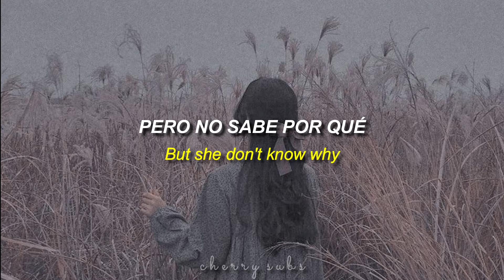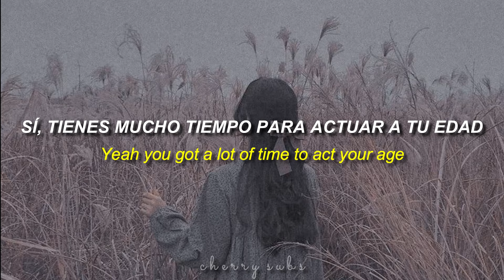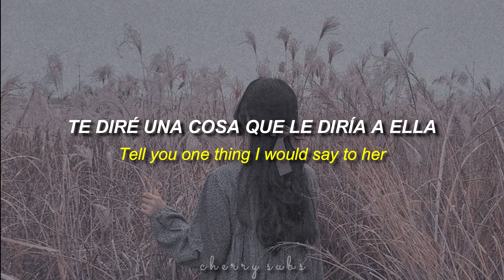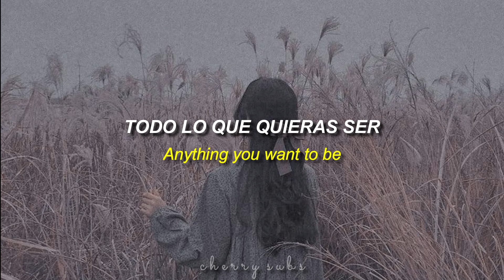『 Little Me 』• Little Mix || Sub. Español | Lyrics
Realmente una canción muy especial, para que aprendamos a amarnos y a tenernos más confianza a como somos. Podemos ser personas hermosas, maravillosas, grandiosas, exitosas y todo lo que deseemos de corazón y nos propongamos hacer.

¡Espero que les guste tanto como a mí, y felices fiestas! ☃️

Ժ╴ ╴ ╴ ╴ ╴ ╴ ╴ ╴ ╴ ╴ ╴ ╴ ╴ ╴
Ժ╴ ╴ ╴ ╴ ╴ ╴ ╴ ╴ ╴ ╴ ╴ ╴ ╴ ╴